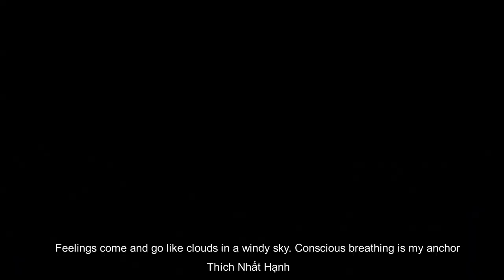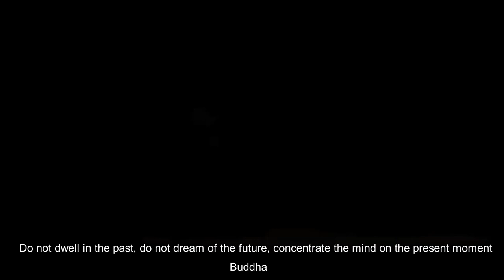Powerful meditation music Binaural Beats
You definitely want a better life, don't you?  I hope that you will enjoy the pleasure of these Binaural Beats sound and that it will offer you the relaxation that you need in order to have a positive state of mind, a positive psychology, stress relief, concentration and a good sleep.

Binaural beats between 1 and 30 Hz are alleged to create the same brainwave pattern that one would experience during meditation. When you listen to a sound with a certain frequency, your brain waves will synchronize with that frequency. The theory is that binaural beats can help create the frequency needed for your brain to create the same waves commonly experienced during a meditation practice. The use of binaural beats in this way is sometimes called brainwave entrainment technology.

Binaural beats are claimed to induce the same mental state associated with a meditation practice, but much more quickly. In effect, binaural beats are said to:
- reduce anxiety
- increase focus and concentration
- lower stress
- increase relaxation
- foster positive moods
- promote creativity
- help manage pain

Find a comfortable place free of distractions and use headphones for binaural beats to work.
This video also shows inspirational quotes that can help your better life.

If you would like to learn more about how meditation can provide relief from stress, check out our article Meditation for Stress Relief:

Learn a simple exercise to find calm, clarity and contentment